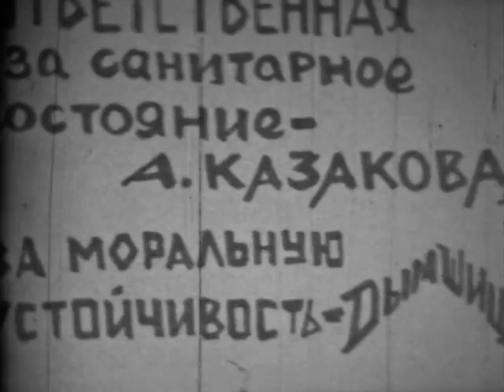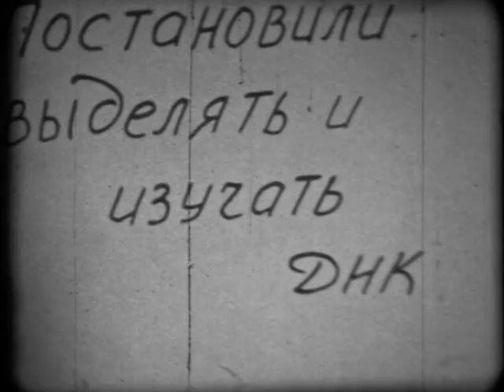Кадры из истории ИЦИГ СОРАН 1960-1970 гг (Часть 1)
Съемки С.В.Аргутинской